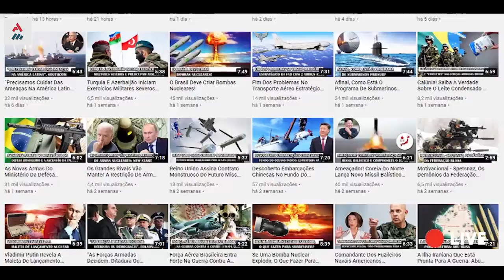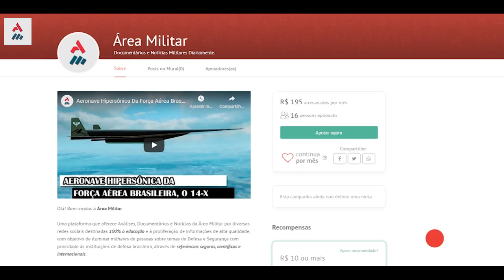Irmã De Kim Jong-un Ameaça E Da Ultimato A Joe Biden!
As relações diplomáticas entre EUA e o Norte foram ainda mais amargamente afastadas ao passo que a irmã do líder supremo, Kim Yo-jong, ameaçou e deu ultimato ao presidente americano Joe Biden